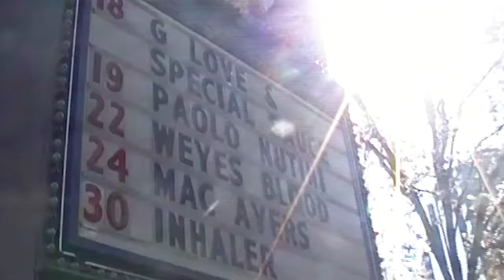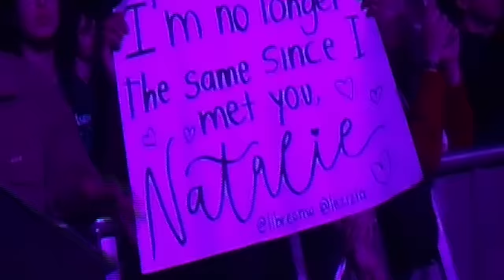Weyes Blood - Hearts Aglow (Official Video)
"Hearts Aglow" by Weyes Blood

Lyrics:
Oh hearts aglow
We don’t know where we’re going
Looking for love
In all the wrong places
We don’t know where our love has gone

I was so bored
Take me to the water babe
Show me what it’s like to be yours
‘Cause I was so bored
Take me to the water
I’d give anything to hang
I’ve been without friends
Oh I’ve just been working
For years and I stopped having fun
Oh but baby you’re the only one
Who’ll drive me down to the pier
Take me up on that Ferris wheel

Oh hearts aglow, we don’t know
Where we’re going
We just keep
Gettin’ higher, hearts aglow
You can’t control hearts aglow
I’m staring at that black water down below
Knowing I could fall if I let go, hearts aglow

Might be the moon
Or the cotton candy or he
Might be a man
Who actually understands me

‘Cause it’s been a death march
The whole world is crumbling
Oh baby let’s dance in the sand
‘Cause I’ve been waiting for my life to begin
For someone
To light up my heart again
And in the darkness
I can guide you in
We’re rising over the tide
Up on the Ferris wheel at night

Where we’re going
We just keep

Rising over the tide
Oh hold me tight
But I’m scared I might fall
Just like the water below
You don’t get to know
If your love has all
It's gonna take